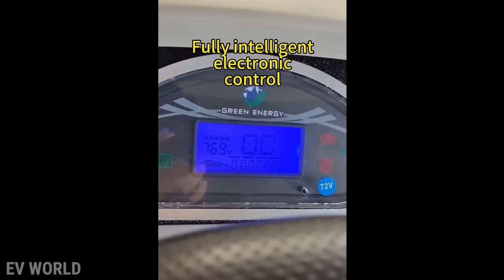Greebmotor 14 Seater Electric Van - कीमत Alto से भी सस्ती